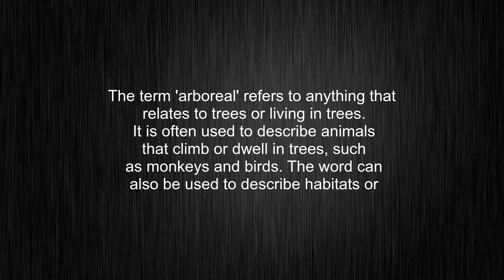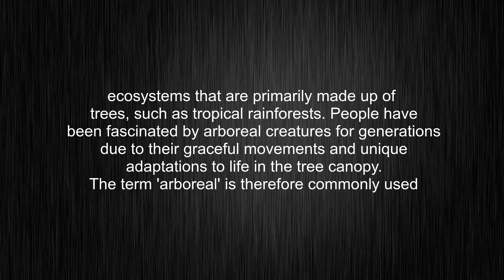What's the meaning of "arboreal", How to pronounce it?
This video tells you what "arboreal" means, how to pronounce it, what is "arboreal" definition, provides a pronunciation guide and an accurate definition.